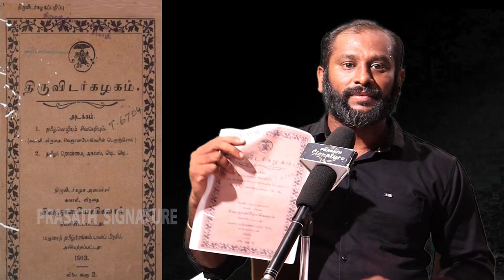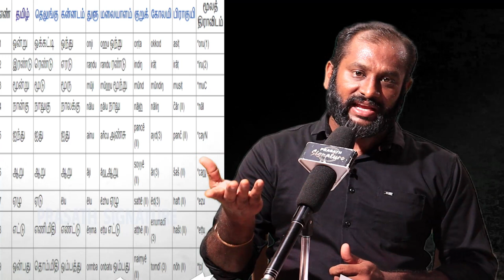திராவிடம் என்றால் என்ன?இதோ சரியான வரலாற்று ஆதாரம்-திருவிடர் கழகம் சிவஞானயோகி யார்? Prasath Signature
Dravida nadu திருவிடர் கழகம் -சிவஞானயோகி யார்? dravidam vs tamil desiyam the majority report Exclusive Report Of Tamil Dravidam திராவிடம்| திருவிடர் கழகம் |தி.க. உருவானது எப்படி? சிவஞானயோகி யார்?Exclusive Report Of Tamil Dravidam

MUSIC CREDITS
YOUTUBE LIBRARY
Anno Domini Beats
Culture
Hip-Hop & Rap